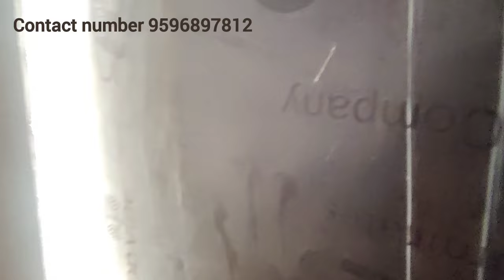128gaj, 4bhk duplex house for sale in Dehradun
128gaj, 4bhk duplex house for sale in Dehradun | house for sale

Details
MDDA Approved
4 bedroom
4 washroom
2 leaving room
2 kitchen
car parking
road 25 fit
facing north
location Aamwala Dehradun